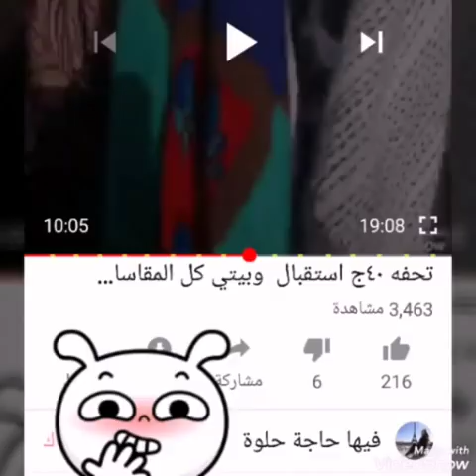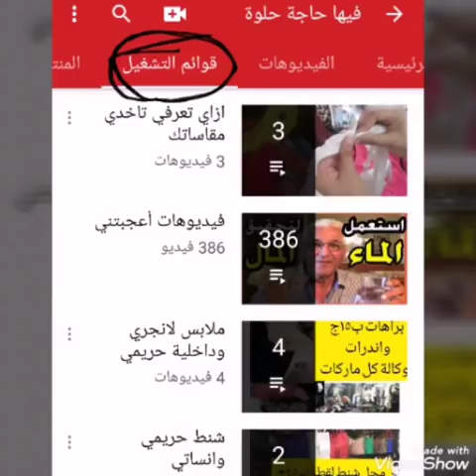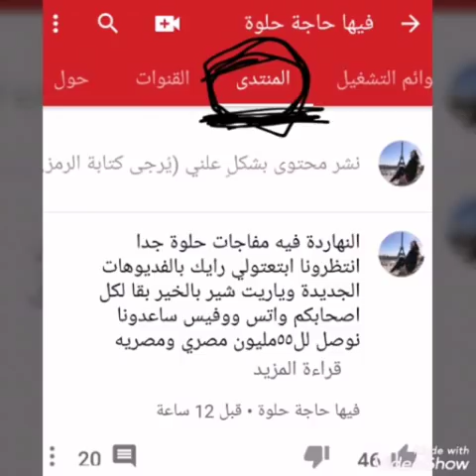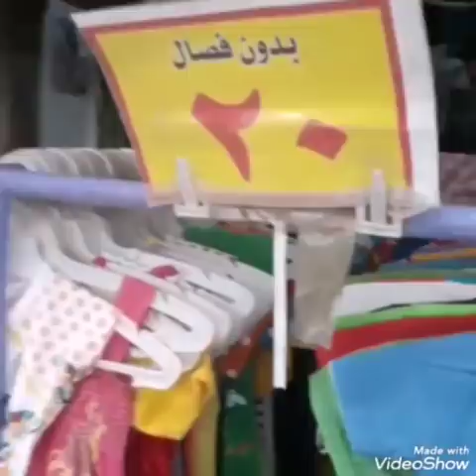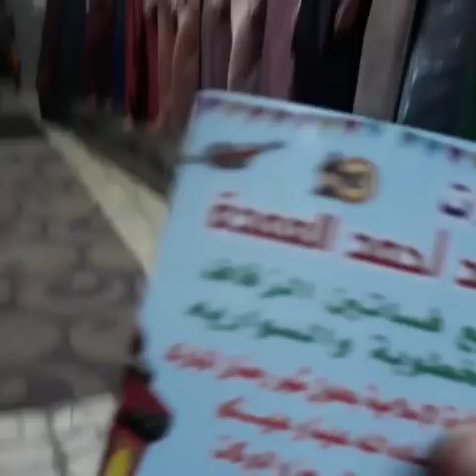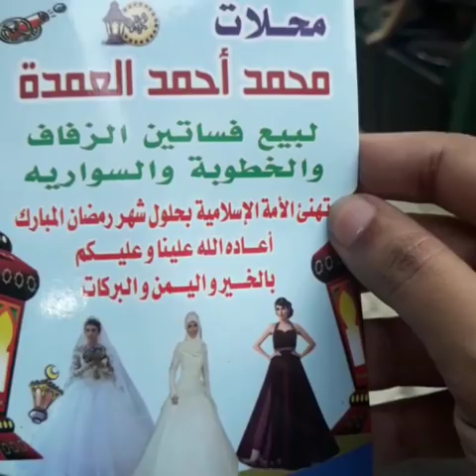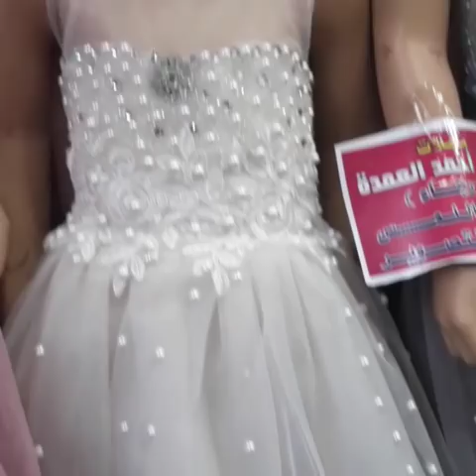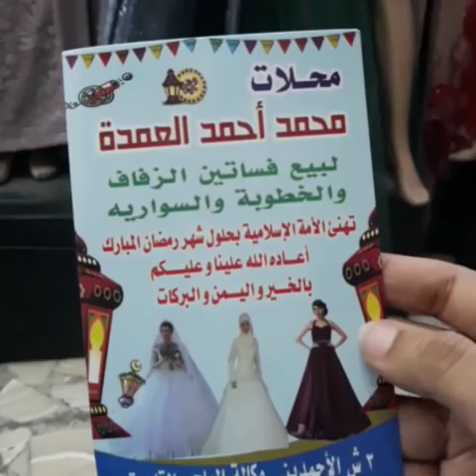جولة بوكالة_البلح عن الفساتين_السورايه والافراح لكل المقاسات والاعمار والالوان واحدث استايلات شوفو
لينك تلجرام لمتابعة كل جديد.وحجز الاوردرات
بيدج قناة عالفيس بوك شتركو فيه ورقمنا ع وانس اب جروب قناة 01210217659

هدية لكل امراءة فديو دا

جولة بوكالة_البلح عن الفساتين السورايه والافراح لكل المقاسات والاعمار والالوان واحدث استايلات وكمان تفصيل الموديل لاي مقاس او عمر شوفو بنفسكم لا تنسو شتراك ولايك للفديو وشير للقناة بالخير خلي ناس تستفاد